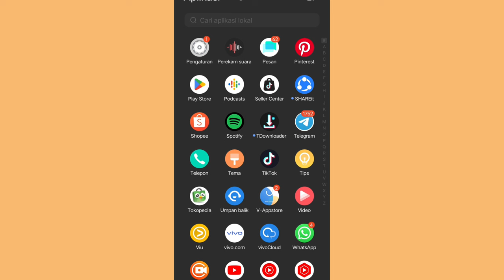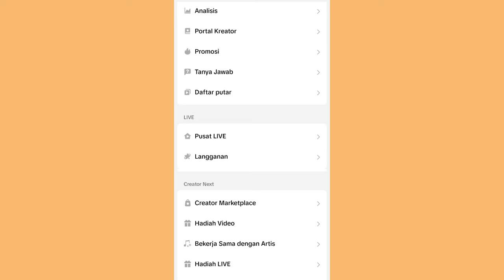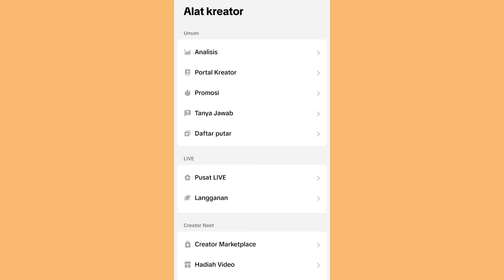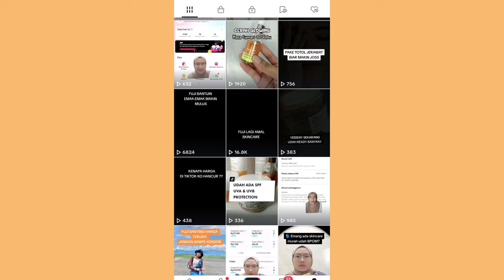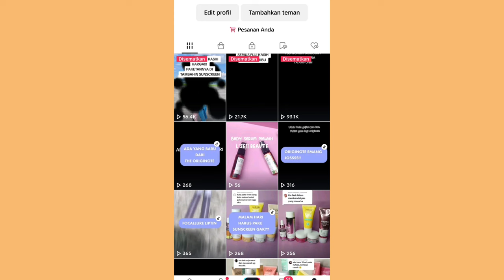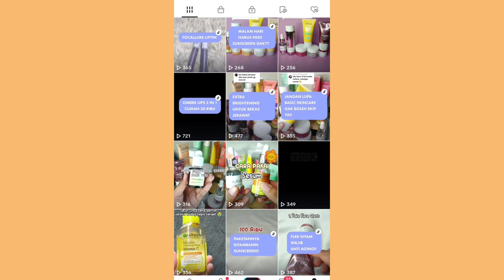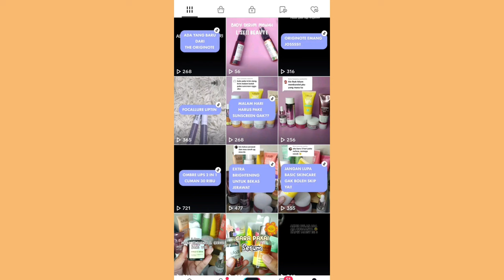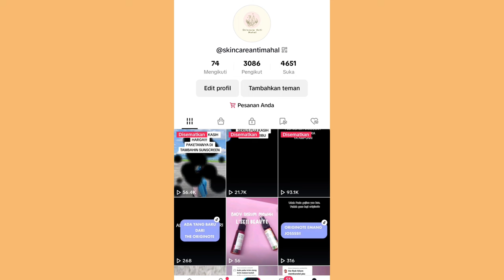AKHIRNYA AKUN BARU BISA TEMBUS 1000 PCS ✅ INI CARANYA!!